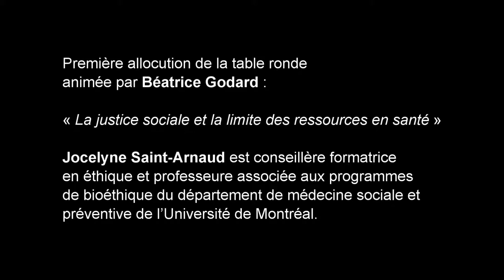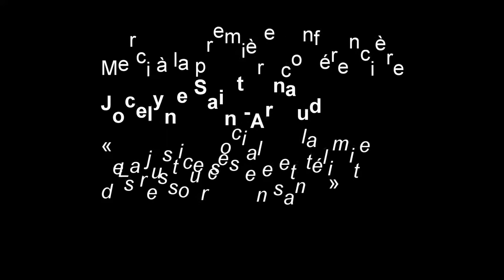La justice sociale et la limite des ressources en santé par Jocelyne Saint-Arnaud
Table ronde organisé à la librairie Olivieri à Montréal en l'occasion du lancement du livre : «Enjeux éthiques de la limite des ressources en santé» durant laquelle cinq auteures ont présenté leur chapitre.

Jocelyne Saint-Arnaud a présenté le thème :
« La justice sociale et la limite des ressources en santé »

Mercredi 16 mars 2016 de 17:30 à 19:30 à la librairie Olivieri - 5219 Chemin de la Côte-des-Neiges, Montréal.